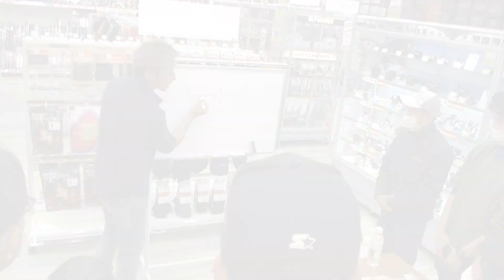【話題沸騰中の津本式】究極の血抜き実演会 津本光弘氏来店!! in長崎女神店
11月9日(水)にオープンした長崎女神店ではオープンを記念して有名アングラー来店イベントを毎週開催!!
11月23日(水・祝)にはあの「津本式」で話題沸騰中の津本光弘氏がご来店!!
イベントでは究極の血抜きを実践して解説いただきました!!
今回はそんなイベントの様子をご紹介!!

◆釣具のポイント【公式】オンラインストア、オープンしました!!◆